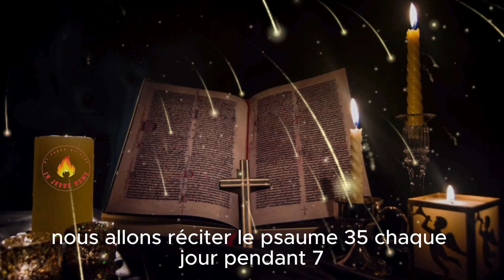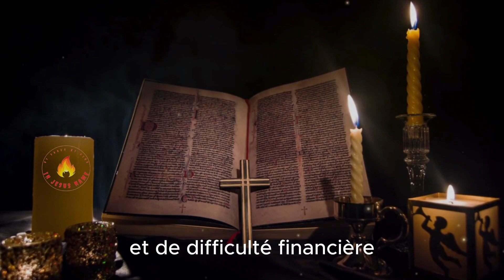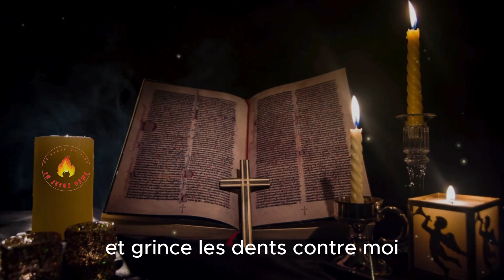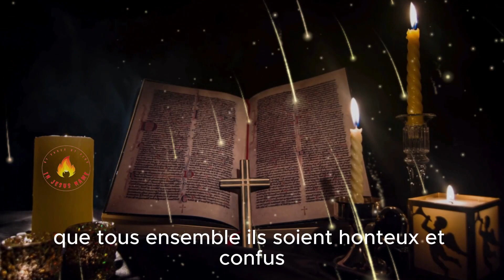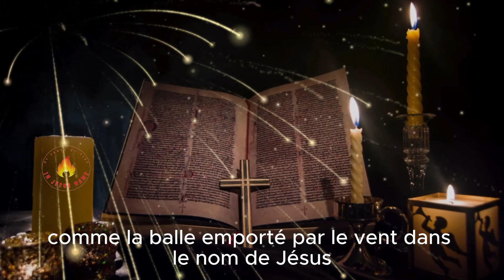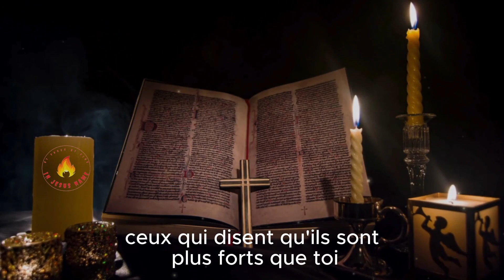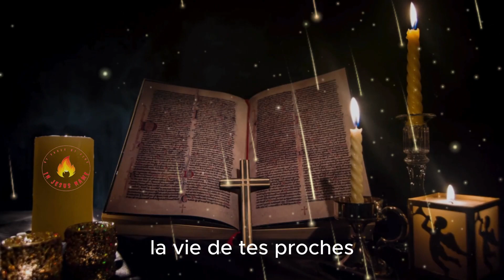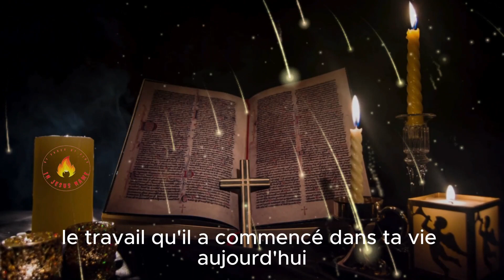Psaume 35 _ puissante prière contre tous tes ennemis( prière inspirée du psaume _combat spirituel)